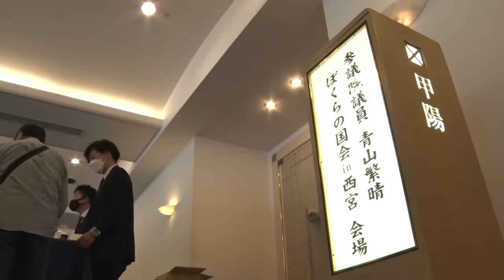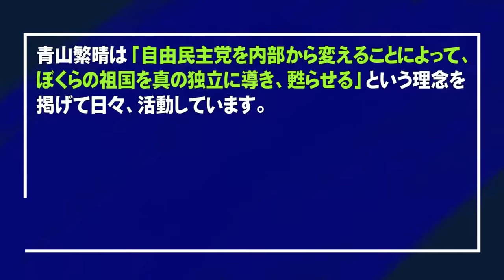【ぼくらの国会・第352回】ニュースの尻尾「護る会かく戦えり そして新たな戦いへ－ぼくらの国会＠西宮」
「ニュースの尻尾」311回目は、令和4年5月7日（土）兵庫県西宮で行われた「第15回 ぼくらの国会 in 西宮」をお送りいたします。
　　　山田賢司（衆議院議員）

▽リアル「ぼくらの国会」最新の開催予定は下記ブログページをご参照ください。

▽【お知らせ】現在、動画の低評価数が非表示となっておりますが、これはYouTube本体がハラスメント対策として11月半ばから講じたものであり、本チャンネルの方針や措置ではありません。